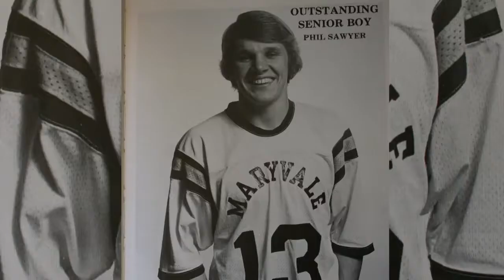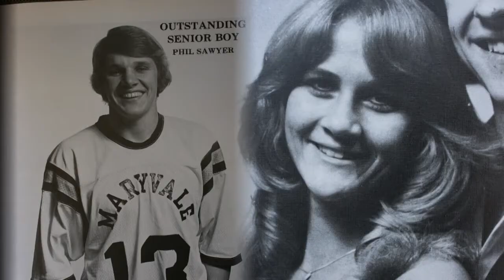Phoenix native Phillip Sawyer named new commander of U.S. Navy's 7th Fleet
Vice Admiral Phillip Sawyer has been named commander of U.S. Navy's 7th Fleet after the USS John S. McCain collided with an oil tanker near Singapore.